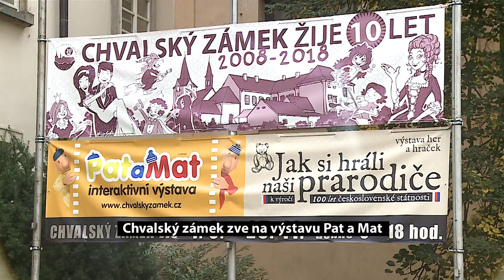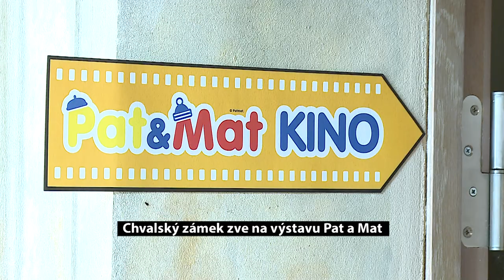Chvalský zámek zve na výstavu Pat a Mat